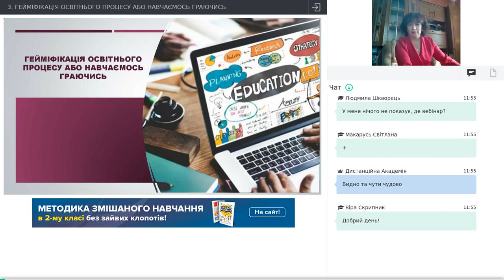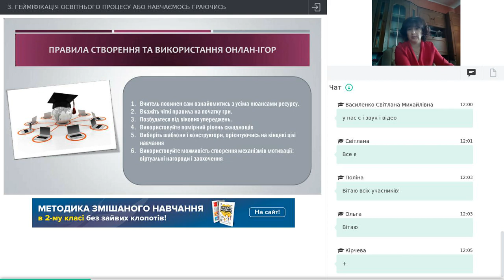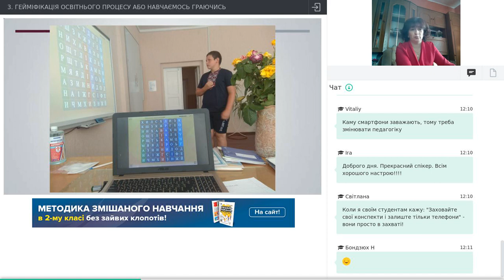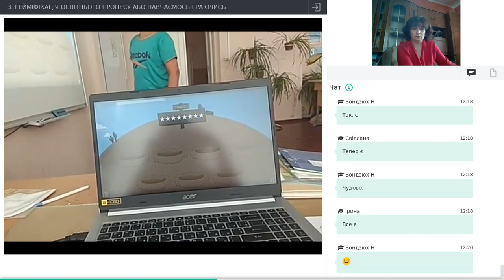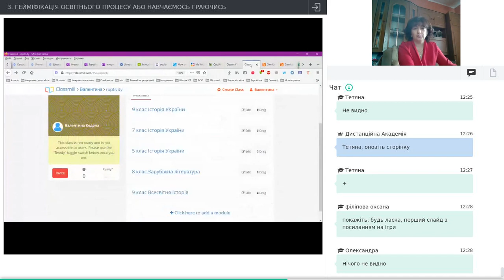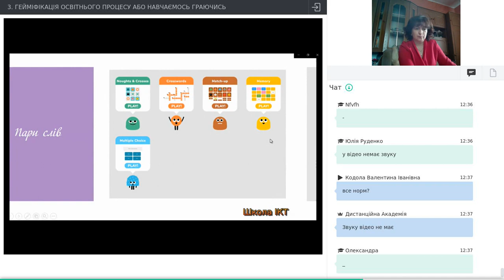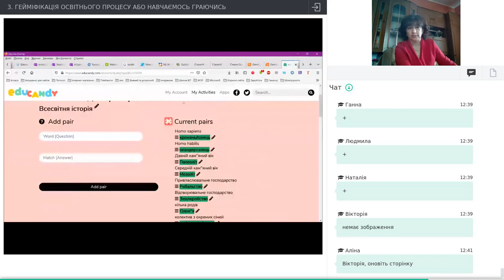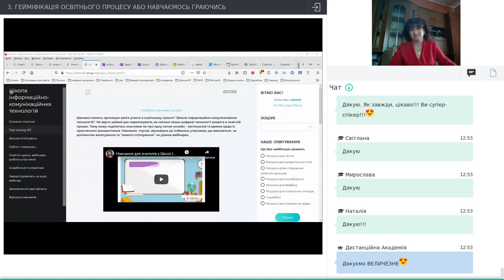ГЕЙМІФІКАЦІЯ ОСВІТНЬОГО ПРОЦЕСУ АБО НАВЧАЄМОСЬ ГРАЮЧИСЬ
Спікер - Кодола Валентина Іванівна
Викладач історії, старший вчитель, вчитель вищої категорії Шендерівського НВК Корсунь-Шевченківського р-ну Черкаської області Член ГО Wikimedia UA, тренер із редагування Вікіпедії та використання її в освітньому процесі Топ-50 Global Teacher Prize Ukraine -2019 Сертифікований вчитель - інноватор та адміністратор Microsoft Тьютор проєкту «Школа ІКТ»

Як зробити так, щоб учні не втратили зацікавленості у вивченні предмета? Грайтеся з ними. Навіть якщо вони старшокласники! Для навчання через гру існує безліч онлайн-ресурсів. Їх особливість у тому, що діти граються, не підозрюючи, що засвоюють знання та формують навички. Й учневі цікаво пройти рівні, а для цього потрібно добре знати матеріал і це їх мотивує у навчанні. Зацікавились? Тоді до зустрічі!